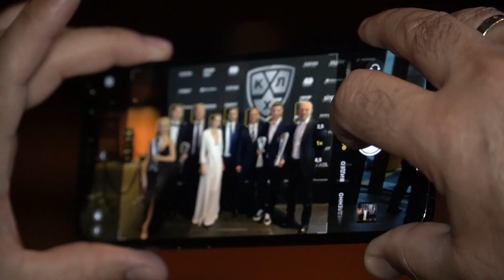Церемония закрытия сезона КХЛ 2020/2021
8 июня в концертном зале Барвиха Luxury Village прошла церемония закрытия 13-го сезона КХЛ: свои награды получили лучшие игроки, тренеры, менеджеры, судьи и болельщики.